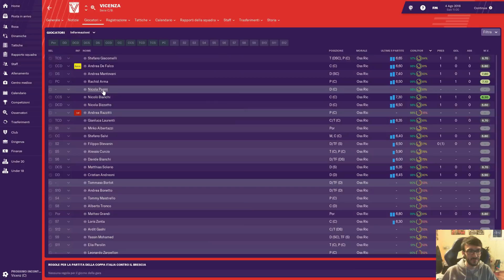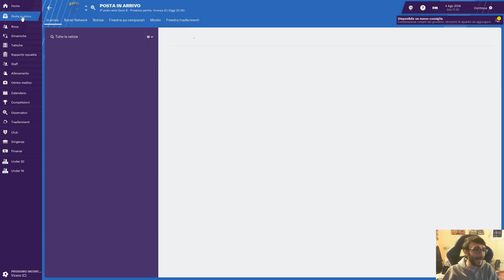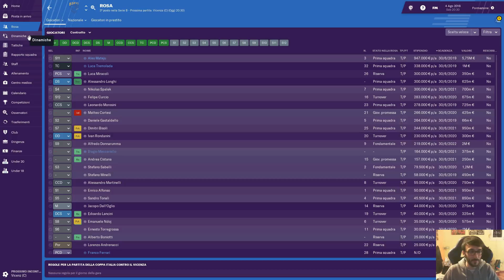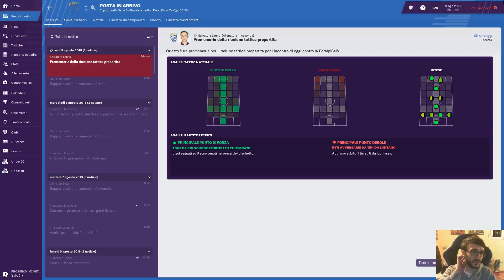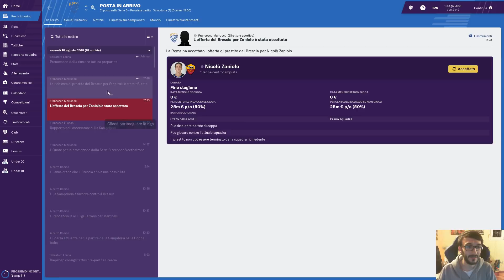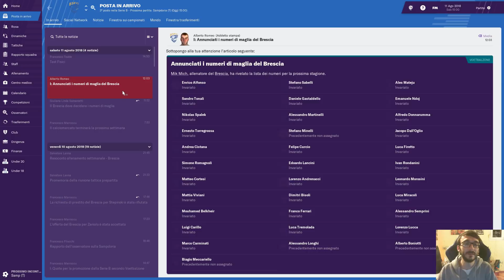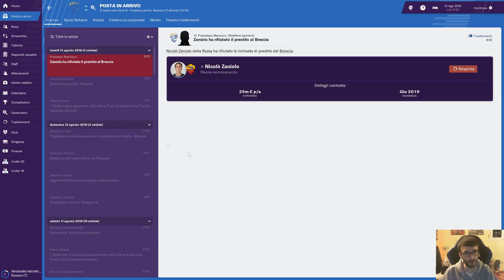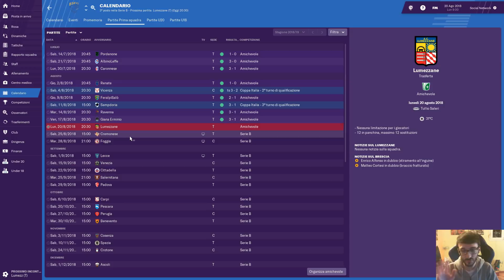ARRIVA UN TALENTO DEL BAYERN MONACO A PARAMETRO 0! #2 Brescia Carriera allenatore FM19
SEGUIMI ANCHE SU INSTAGRAM: mik_mich_